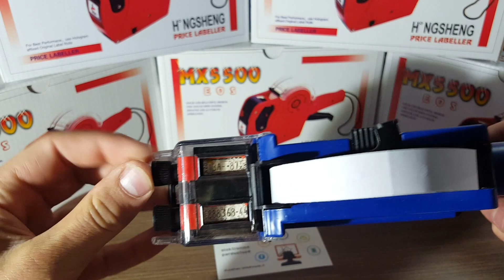Markiratorius MX6600 dviejų eilučių kainų žymeklis